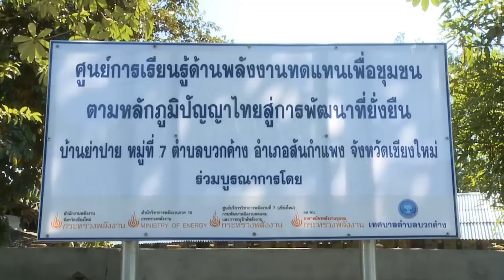Highlight โครงการหลวงกับแม่โจ้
นิทรรศการเฉลิมพระเกียรติกษัตริย์เกษตร ศาสตร์แห่งพระราชา ปัญญาแห่งแผ่นดิน
คณะสารสนเทศและการสื่อสาร มหาวิทยาลัยแม่โจ้